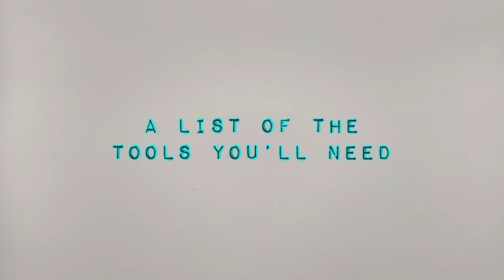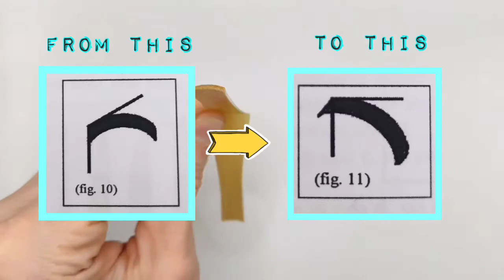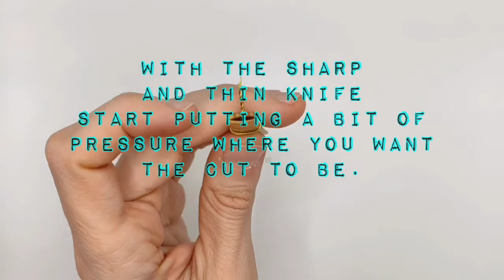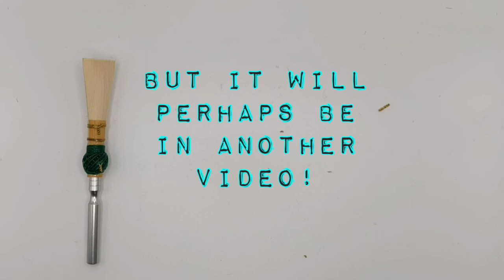Bassoon Reeds Making Tutorial!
A step by step tutorial showing how do I work through the first steps of reeds making. This video was initially made with my students at Chetham's School of Music in mind, but I thought this might be helpful to others too.

Music: I wanted to recreate the familiar atmosphere of my reeds making sessions in Italy, immerse in the nature thinking about music...

The original Bach Partita used in this track can be found